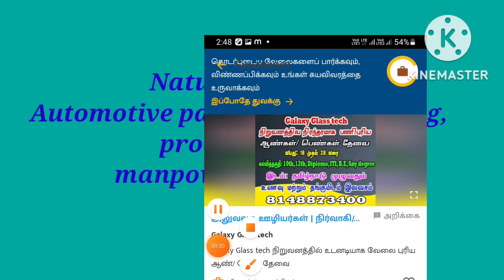private job vacancy in 2022 //up to 25,000 salary//male amd female can apply